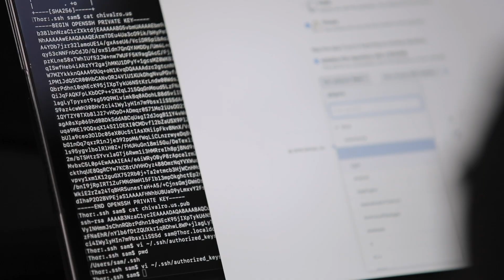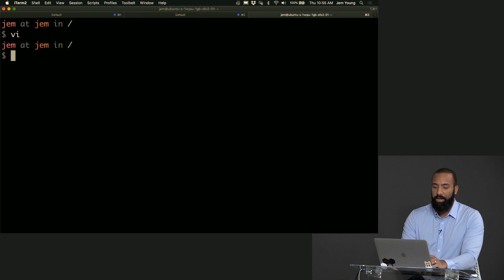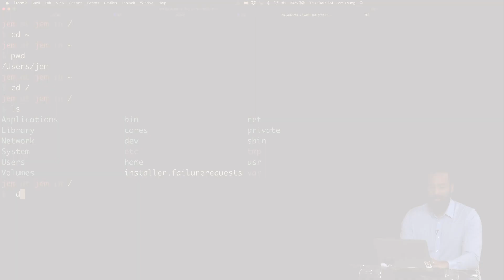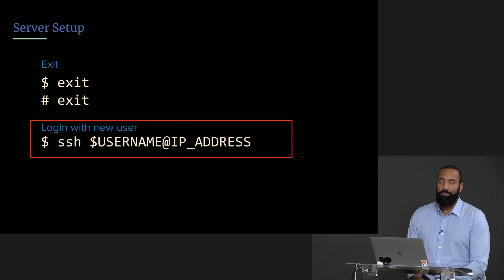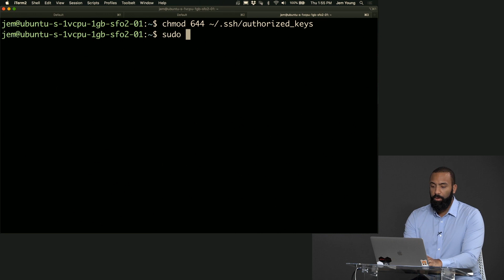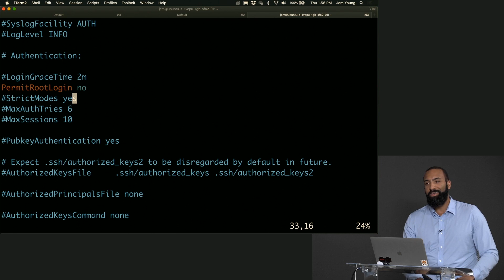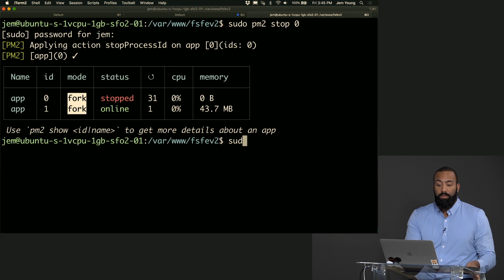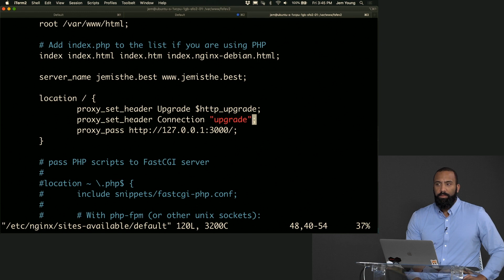Full Stack for Front-End Engineers, v2 by Jem Young | Preview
About this Course:
Learn what it means to become a full-stack engineer! If you’re going to be a well-rounded engineer, you must understand what is happening on the server side. In this course, you'll learn to move back and forth between UI and the back-end through the command line, SSH, nginx, docker containers, server security, HTTP/2, HTTP/3, and more.

About Us:
Advance your skills with in-depth, modern front-end engineering courses — our 150+ high-quality courses and 18 curated learning paths will guide you from mid-level to senior developer!

Sections:
0:00 - Introduction and Course Description
0:38 - VIM
3:00 - Disabling the Root User
6:01 - Chat Bot